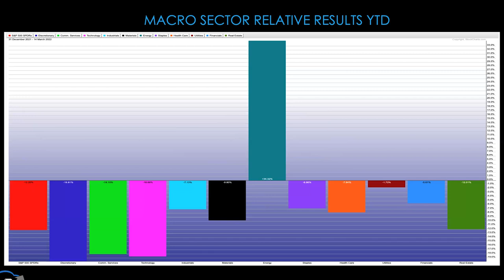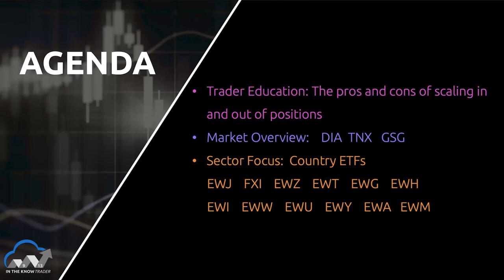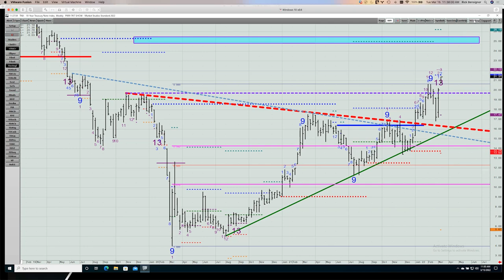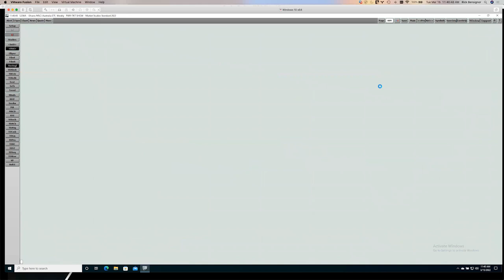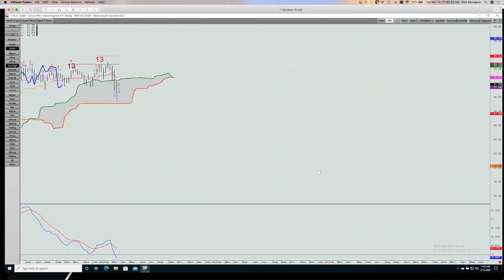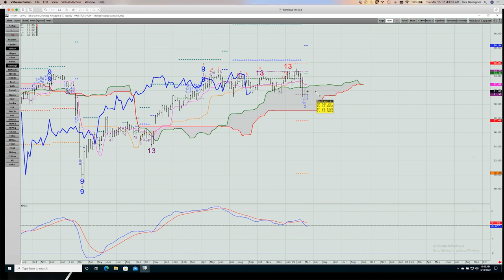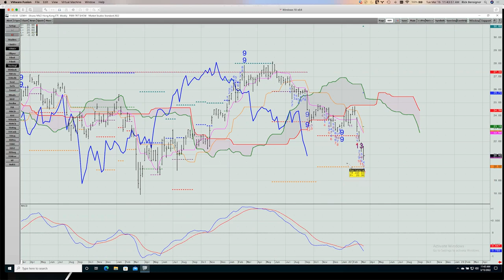Traders Should Be Scaling In And Out | Rick Bensignor | In The Know Trader (03.15.22)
Rick talks about the advantages of scaling into and out of positions in this high volatility environment, rather than making one decision to get in and one to exit.  He then discusses the charts of the Dow Industrials, U.S. Treasury 10-yr yield chart; and the Goldman Sachs Commodity Index ETF (GSG) before looking at a bunch of international equity index ETFs.

00:00 - Intro
06:20 - Macro Sector Relative Results YTD
07:30 - Trader Education: The Pros And Cons Of Scaling
14:28 - Market Overview
22:04 - Australia ETF (EWA),  South Korea ETF (EWY), United Kingdom ETF (EWU)
24:24 - Mexico ETF (EWW), Hong Kong (EWH), Germany ETF (EWG)

To sign up and get Rick’s weekly macro and ETF “Tactical Trader Report” or his monthly “7:11 SPDR Macro Economic ETF Report”, go